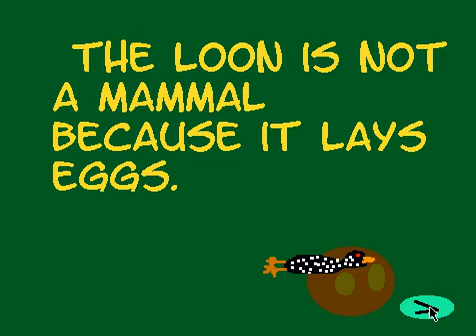Nick W. - Loon